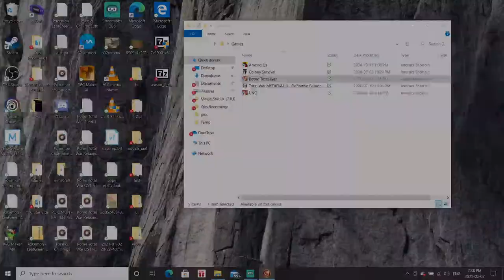Rome Total War: Julii Campaign - Season 2 Episode 18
Hello and welcome everyone back for a season 2 of the Julii campaign. Thank you all for joining me once again, let us have a fun time and enjoy this semi long Campaign. But of course let us jump into episode 18.